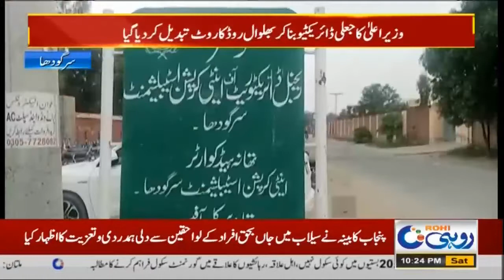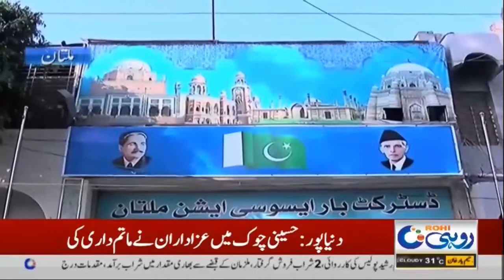10pm News Bulletin | 6 August 2022 | Rohi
10pm News Bulletin | 6 August 2022 | Rohi